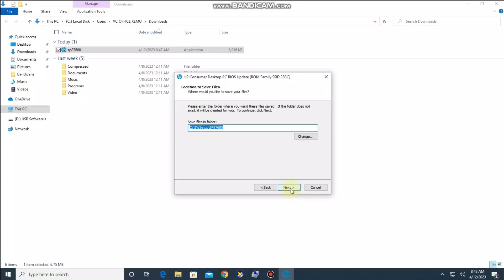how to update motherboard bios || any company laptop pc bios download tricks in urdu